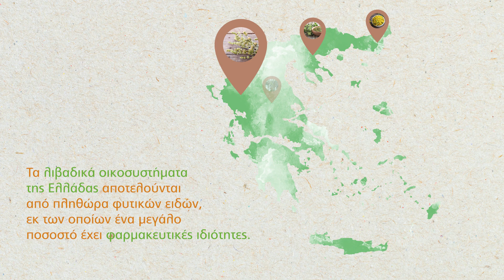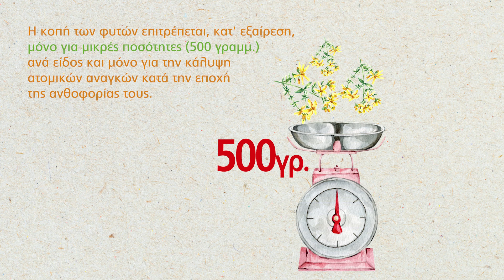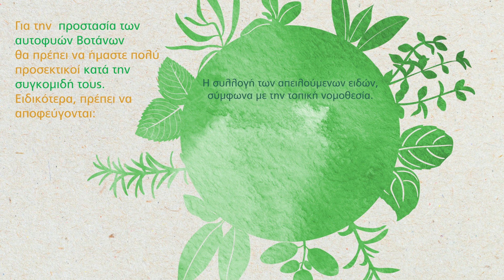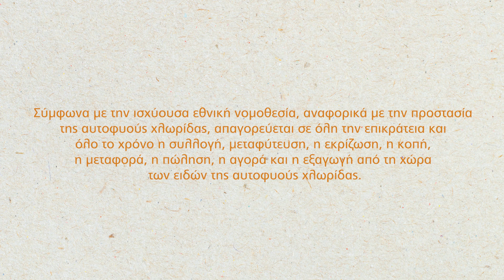Protection of wild herbs (GR)